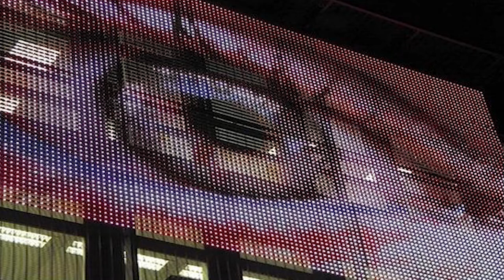*FREE* PLAYBOI CARTI x PIERRE BOURNE x YOUNG NUDY TYPE BEAT "GLARE"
FREE for NON-PROFIT use ONLY. You MUST credit in title (prod. ZENSE)

If you want to make PROFIT off this beat, you gotta purchase a LEASE.